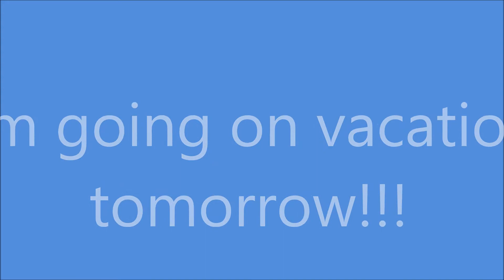I'm going on Vacation tomorrow!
The second time I went this year